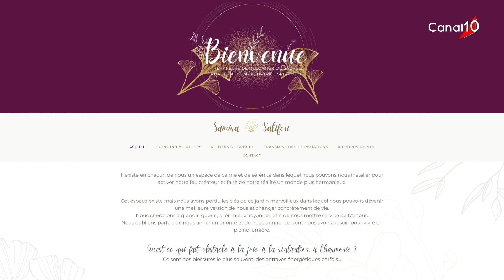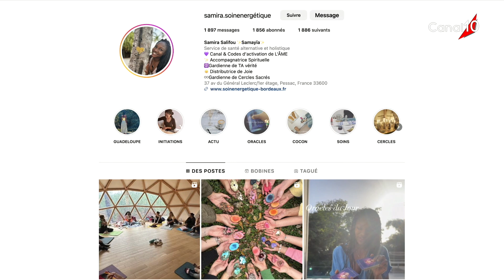AN NOU AY du 1er février 2024